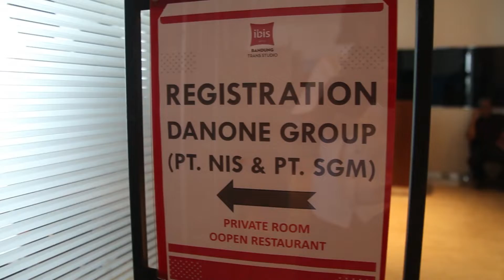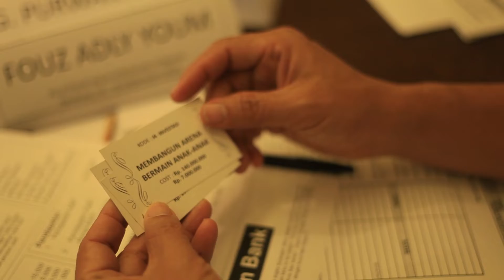MPP DANONE GROUP SEP 2018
Menciptakan mindset dan semangat yang membangun untuk mampu menghadapi perubahan yang terjadi, yang berpengaruh pada keberhasilan dan kesuksesan pribadi